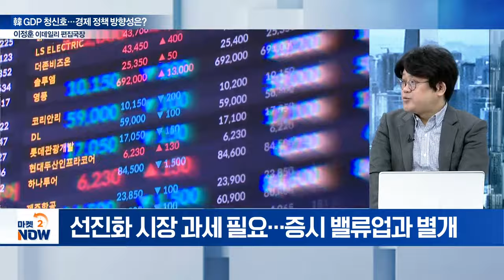韓 1분기 GDP ‘깜짝 성장’... 경제 정책 방향성은? [이데일리 편집국장 이정훈의 시선] | Market Now (20240426)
Q. 1분기 韓 GDP ‘깜짝 성장’... 동력은?
Q. 韓 연간 3% 성장 달성 가능성은?
Q. 1분기 美 GDP ‘쇼크’... 배경은?
Q. 韓美 성장률 발표 후 정책 변화 가능성은?
Q. 여소야대 속 민생 해법은?
Q. 금투세 비롯 부양책 처리 순항할까?